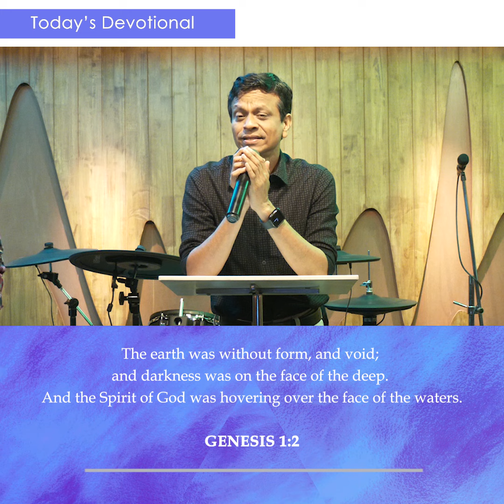LET GOD’S SPIRIT & HIS WORD WORK WITHIN YOU || DEVOTIONAL by Bro. Michael Fernandes